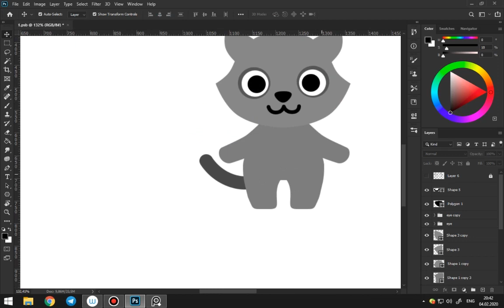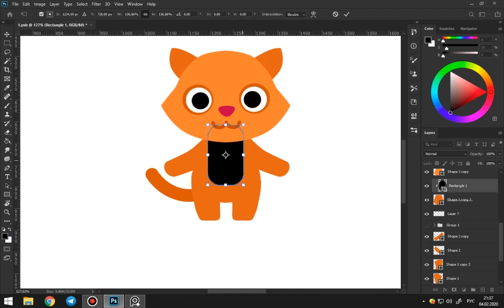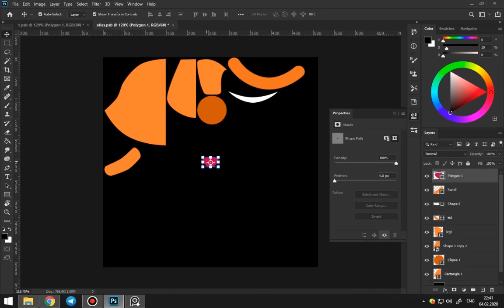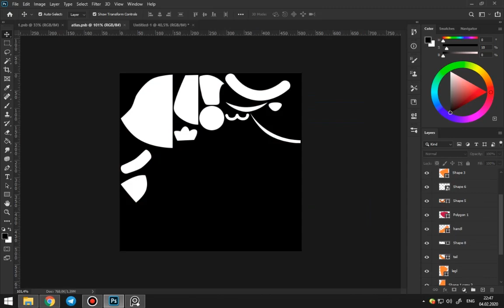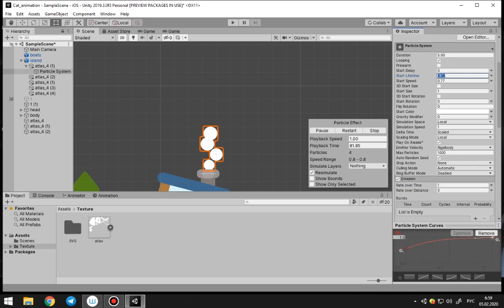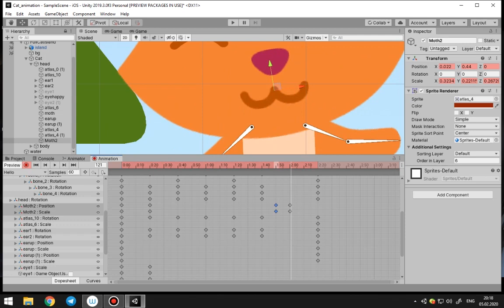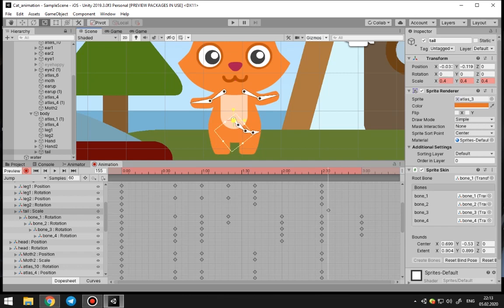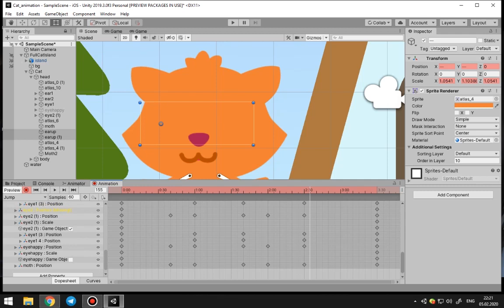Speedpaint персонажа и анимация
Speedpaint процесса Рисование персонажа с локацией и Анимация в программе Unity.